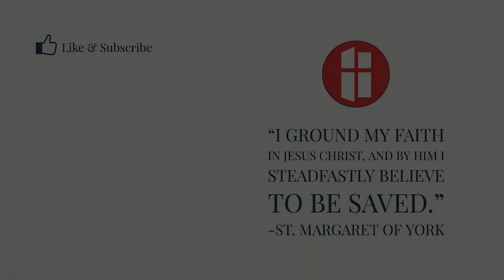Homily: A Plan for What to Do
Fr. Ed's homily for the 28th Sunday in Ordinary Time.

SUPPORT SMOY

By Mail:
St. Margaret of York
9499 Columbia Rd.